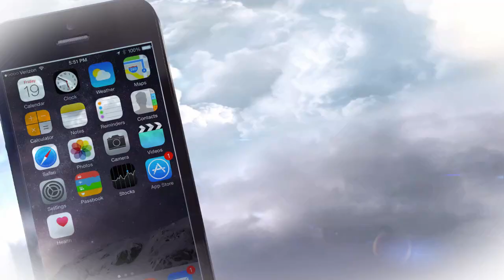Mosul cu daruri la copiii din Gherla (Cluj) 20 12 2018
Zeci de copii și părinți s-au adunat joi la amiază în centrul orașului, pentru a-l întâmpină pe Moș. Oaspetele a venit cu caleașca trasă de cal și nu a venit oricum, ci cu sacul plin. vezi mai mult aici